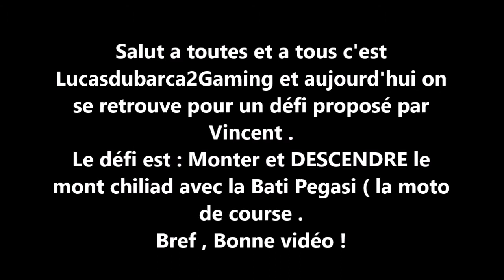Défi : Monter le Mont Chiliad Avec la bati ( la moto ) - [ Proposé par Vincent ]